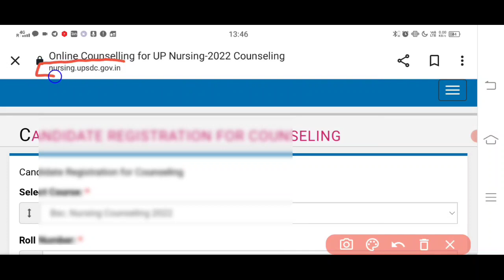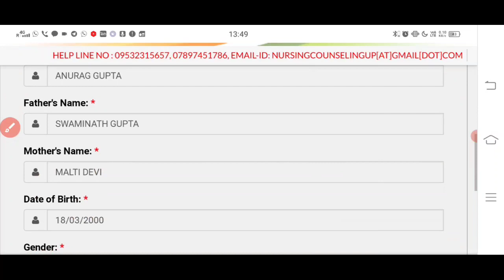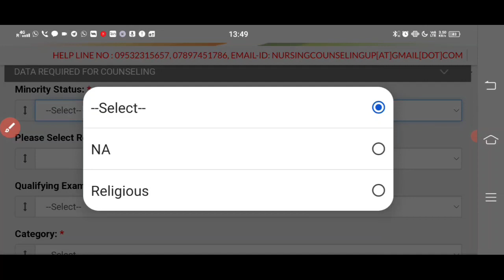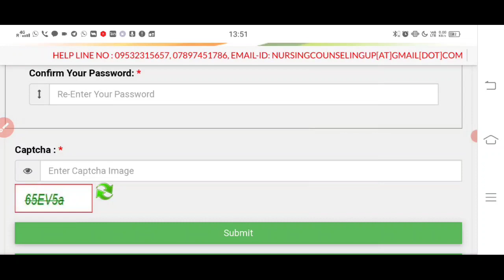Bsc Nursing 2nd Round Counselling start | Bsc Nursing second Counselling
Bsc Nursing 2nd Round Counselling start | KGMU-ABVMU Bsc Nursing Private College
•ABVMU-KGMU 2nd Round Counselling
•private BSC NURSING collage
•second round counselling participate private Bsc Nursing college

abvmu kgmu 2and Round counselling Rule and Regulations Bsc Nursing

..            THANK U

call time..8:20 pm